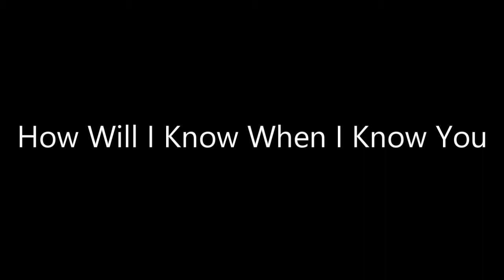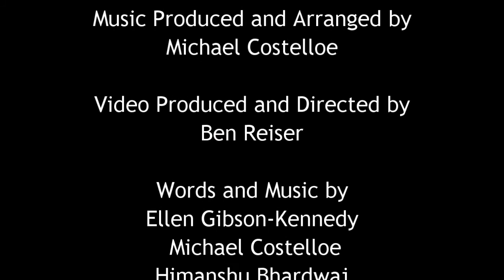How Will I Know When I Know You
Here's the DIY music video for the song HOW WILL I KNOW WHEN I KNOW YOU. My husband and I filmed this during the coronavirus pandemic, and then filmmaker Ben Reiser turned our simple shots into something extraordinary. Released in January 2020, HOW WILL I KNOW WHEN I KNOW YOU is an indie music gem sung by me, Ellen Gibson-Kennedy, and produced and arranged by Michael Costelloe. HOW WILL I KNOW WHEN I KNOW YOU was written by Ellen Gibson-Kennedy, Michael Costelloe, Himanshu Bhardwaj, and Christine Doyle and is available everywhere. More good stuff at ellengibsonkennedy.com.